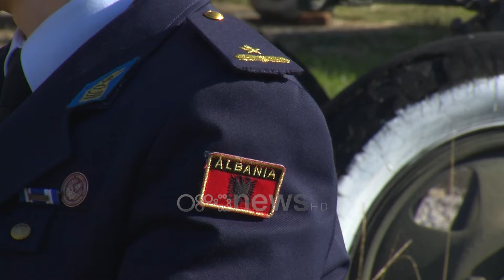Një grua në uniformë ushtarake, Gradat e Grave në radhët e Forcave të Armatosura të Shqipërisë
Pjesë e Forcave të Armatosura në Shqipëri nuk janë vetëm meshkujt por dhe femrat.
Ora News intervistoi major Denisa Pëllumbaj, e cila tregoi historinë e saj pse zgjodhi të punojë në ushtri ndërsa u bëri thirrje femrave e grave që të bëhen pjesë e Forcave të armatosura jo vetëm për një pagë por dhe për të bërë karrierë.

Uniforma e dallon mes grave të tjera.
Spaletat mbi supe tregojnë gradën në radhët e forcave të armatosura.
Kjo është Denisa Pëllumbaj , majore në forcat detare.